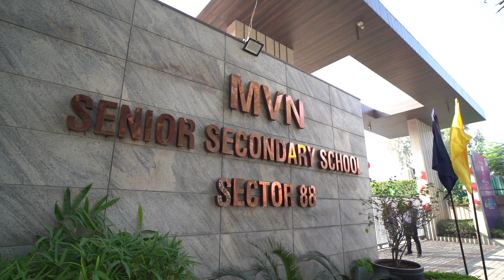MVN88 EXERCISE &SPORTS ACADEMY INAUGURATED BY PADMA BHUSHAN PULLELA GOPICHAND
Music Label on: BeingU Music / Sony Music India
Artist: Dr. Zeus ft. Snoop Dogg, Zora Randhawa, and Nargis Fakhri
Punjabi Lyrics: Jaggi Jagowal
Rap: Snoop Dogg
Female Lyrics: Ranaye Kaye

This video features music that is the intellectual property of the respective artists, producers, and music labels mentioned above. We do not claim any ownership rights to this music.

If you enjoy the music, we encourage you to support the artists by purchasing or streaming their work through official platforms.

If you are one of the copyright holders and have any concerns about the use of your music in this video, please contact us at , and we will address the issue promptly.

Thank you for understanding and enjoying the music responsibly!

Team MVN 88